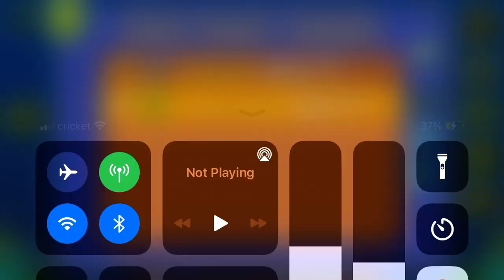Colorful OverLight (All Coins)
1st Coin: 0:15. Flip past the block and the spike, then make a blue orb timing while avoiding the spike to get the coin.

2nd Coin: Key: 0:26. Hop up to get the coin at 0:43.

3rd Coin: 0:58. Jump up high to get the coin.